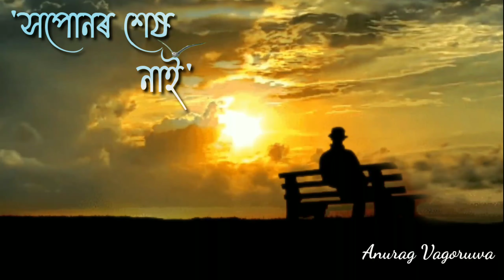সপোনৰ শেষ নাই /Assamese poem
সপোনৰ শেষ নাই ।
সপোনৰ পৰিধি দিগন্ত বিলীন ।

অনুৰাগ ভাগৰুৱা